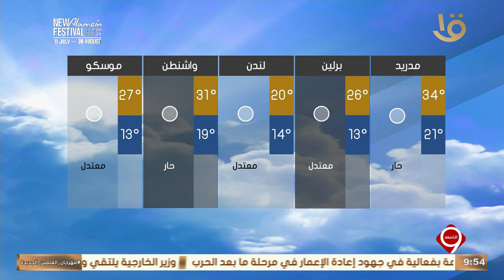نشرة التاسعة | بيان بدرجات الحرارة المتوقعة غدا